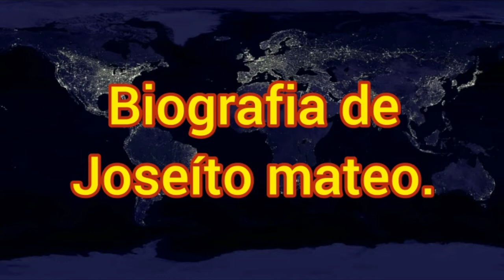BIOGRAFIA DE JOSEÍTO MATEO| merenguero Dominicano.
Joseíto Mateo fue un consagrado merenguero dominicano que empezó su carrera en los años 1930.